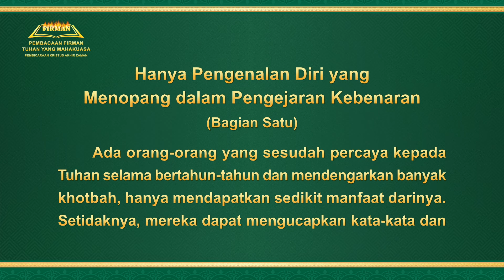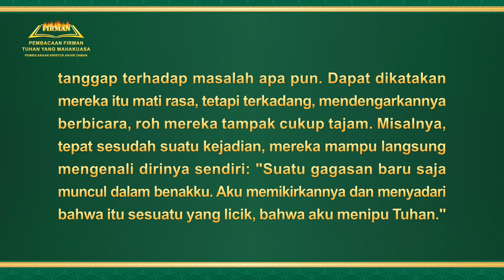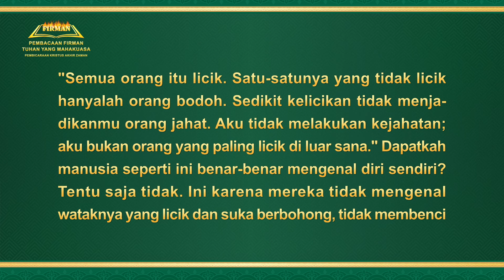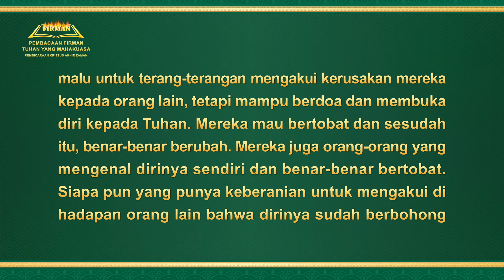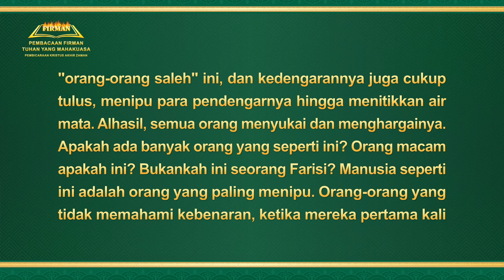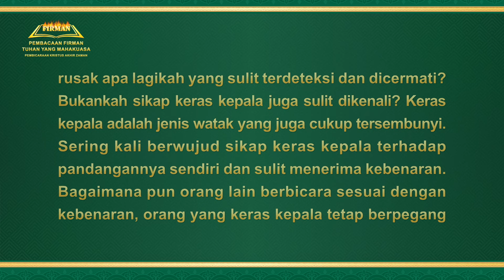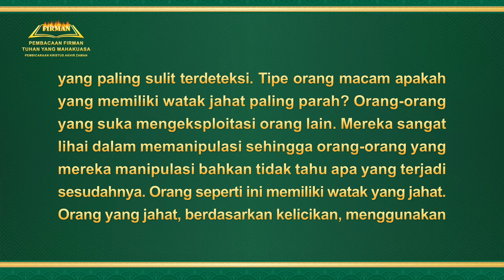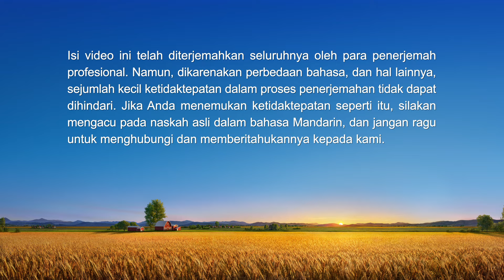Firman Tuhan | "Hanya Pengenalan Diri yang Menopang dalam Pengejaran Kebenaran" (Bagian Satu)